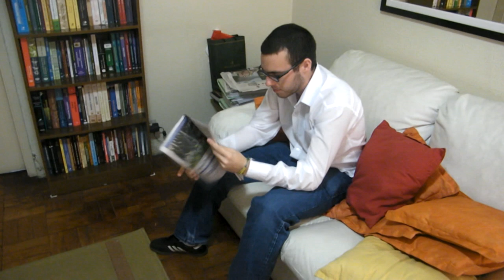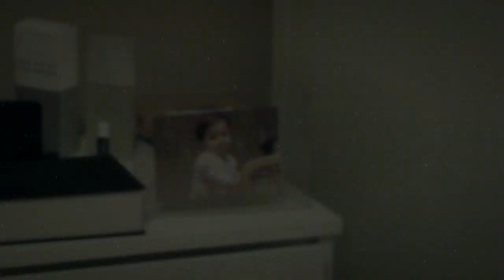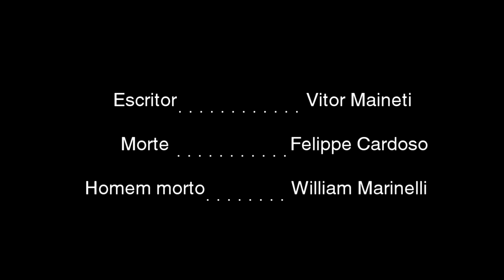ENTRE LINHAS - Baseado nas obras de Wim Wenders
Curta metragem produzido como projeto final da matéria Teoria da Comunicação II do curso de Comunicação Social - ESPM 2012/2.

Curta-metragem inspirado nas obras de Wim Wenders.

ENTRE LINHAS

Produzido por: Felippe Cardoso, Gabriel Tassinari, Vitor Maineti e William Marinelli
Roteiro: Felippe Cardoso
Direção: William Marinelli, Felippe Cardoso.
Edição: William Marinelli.
Trilha Sonora - Ry Cooder